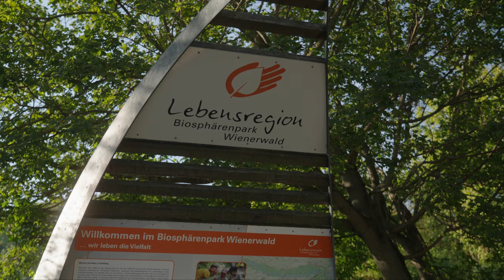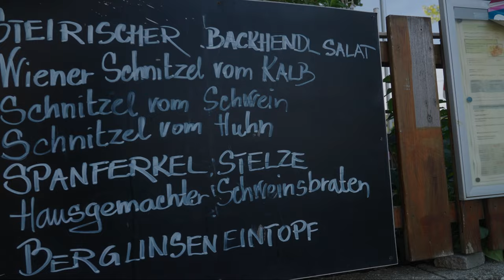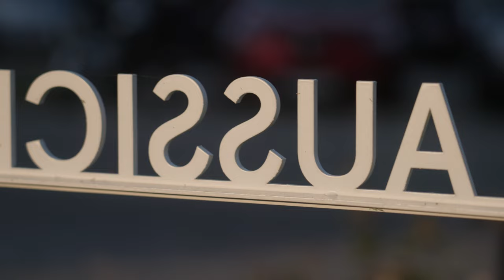"Cobenzl" by fizzler4K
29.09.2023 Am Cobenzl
shot on sony zv-e1/120p
no grading/sharpening, just Tiffen Black Mist Pro Filter + Phantom LUT (neutral)